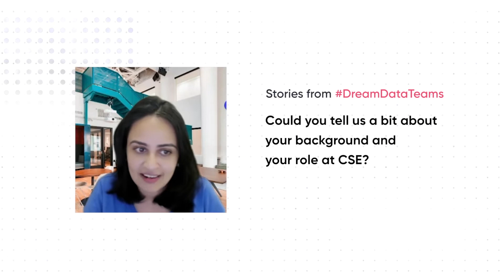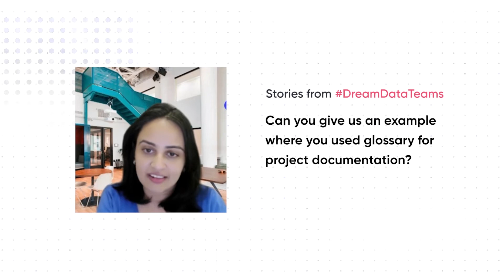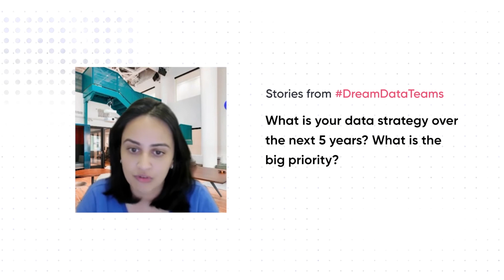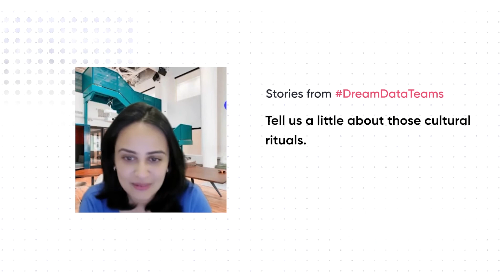Discover How CSE Insurance Builds a Data-Driven Culture with Atlan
Are you ready to discover the secrets of building a data-driven culture? In this video, Larissa Gorokhova, Senior Director of Business Intelligence at CSE Insurance, and Prukalpa Sankar, co-founder of Atlan, unveil CSE Insurance's remarkable journey towards data-driven success with Atlan.

Whether you're a data enthusiast, business professional, or data leader, Larissa's expertise and insights will benefit you. She shares firsthand experiences, shedding light on the challenges faced and the transformative journey undertaken by CSE Insurance.

And you will learn how Atlan became the game-changer for CSE Insurance, driving enhanced productivity and efficiency for the entire team. Larissa's tips on building a diverse data team will inspire and empower you to take your organization's data practices to the next level.

Larissa's rating of her experience with Atlan and her advice for other data leaders evaluating the platform will guide you in making informed decisions for your own data strategy.

Plus, you will get a glimpse into CSE Insurance's visionary data strategy for the next five years, envisioning the big priorities and the dream state they aim to achieve with Atlan.

So, check out this video right away and gain the insights and inspiration to transform your organization's data practices with Atlan!

2) How Atlan Helped its Customers Achieve Remarkable Results (Customer Testimonials & Case Studies)

8) Data Catalog : The Must-Have Tool for Data Leaders in 2023

Atlan — The Only Data Catalog That Activates Your Metadata

Atlan is the leading active metadata platform for modern data teams. It creates a single source of truth by acting as a collaborative workspace for data teams and bringing context back into the tools where data teams live. Atlan features deep integrations across the modern data stack, including Slack, Snowflake, dbt Labs, Fivetran, Redshift, Looker, and Tableau. A pioneer in the space, Atlan was named a Leader in the Forrester Wave™: Enterprise Data Catalogs for DataOps and was recognized by Gartner seven times in 2021.

🤩 Experience Atlan. Take the product tour
📞 Book a personalized demo. Talk to our sales team

🚀  Learn more about how Atlan is building the future of data catalogs and data collaboration:

Meta Tags